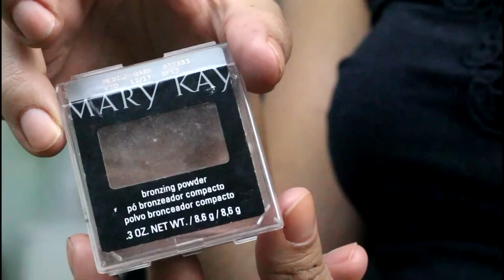TOP 5 FAVORITOS DO MÊS DE OUTUBRO - Por Nathália Nogueira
Beijos